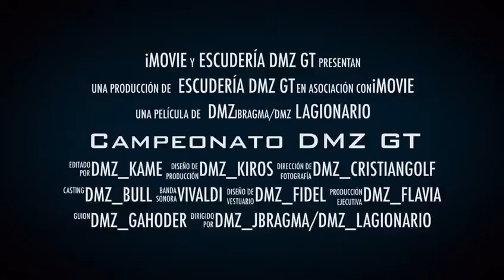Empezamos con las prequalys